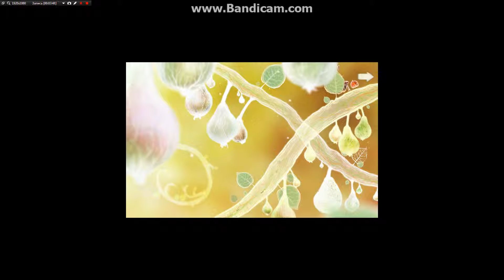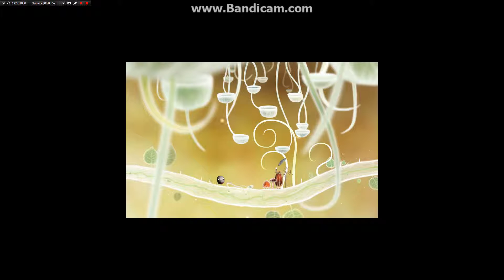Botanicula l #4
Прохождение Ботаникулы четвёртая часть.